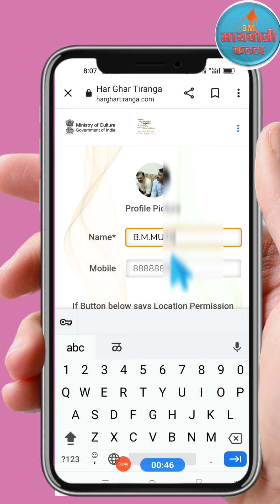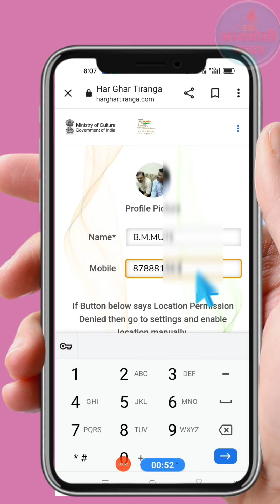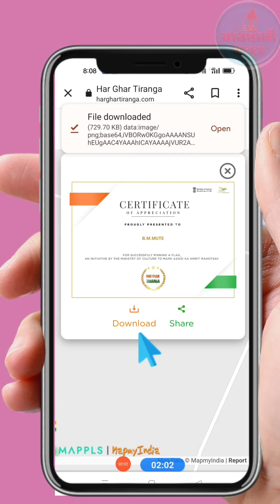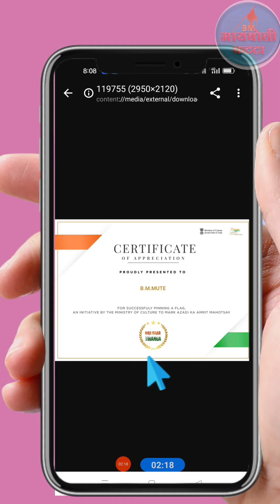Har Ghar Tiranga 2023 Year हर घर तिरंगा सर्टिफिकेट डाउनलोड करा फ्री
Har Ghar Tiranga 2023 हर घर तिरंगा सर्टिफिकेट डाउनलोड करा फ्री

उद्बोधनात्मक गप्पा, तांत्रिक ज्ञान मराठी भाषेतून उपलब्ध करून देणे, कथा कथन या माध्यमातून  लोकांचे मनोरंजन सोबत उद्बोधन करणे, महत्वपूर्ण भाषणे उपलब्ध करून देणे, जीवन विषयक घडामोडी वर भाष्य करणे
Motivational Vidio
Marathi Katha Katahn
Technical Information in Marathi